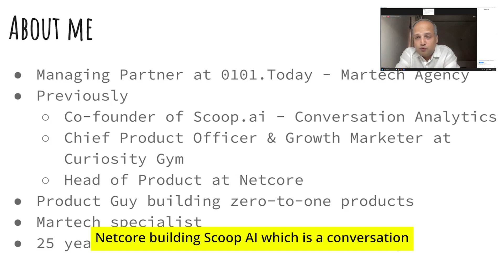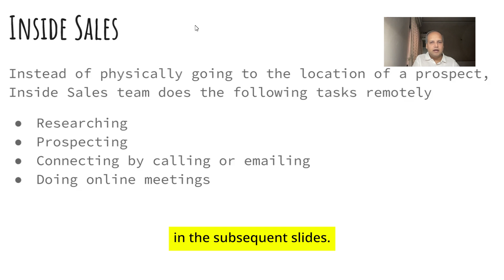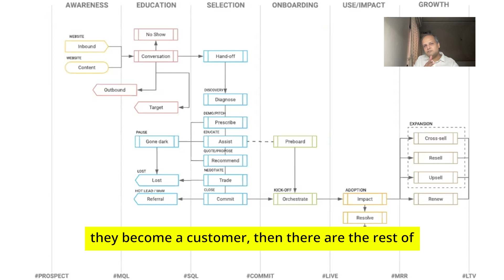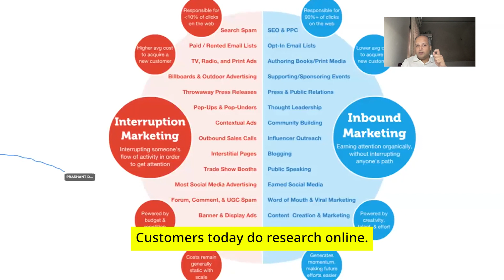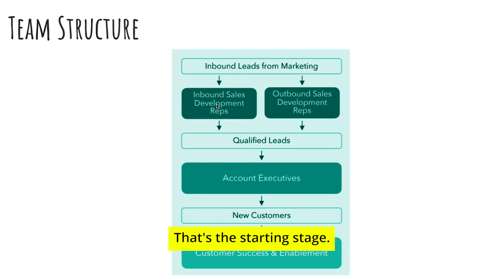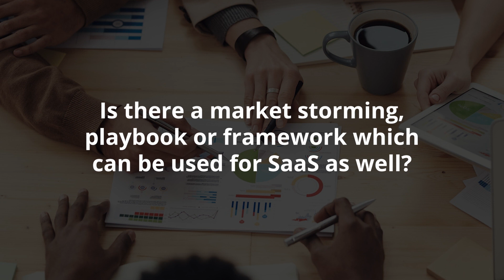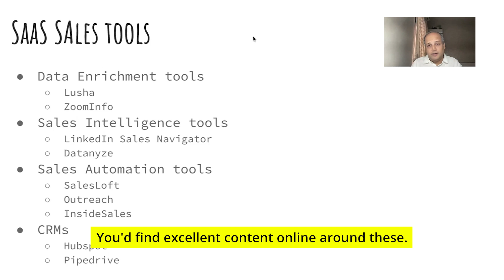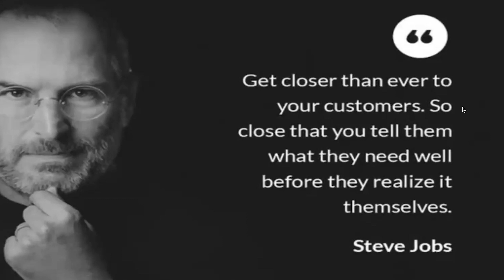SaaS Sales Playbook | Juno Masterclass | Juno School Of Business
Can Traditional Sales Methods Be Applied In SaaS Sales?

In this week's masterclass, we have Mr. VeerChand Bothra (Managing Partner at 0101, Earlier: Chief Strategy Officer at Netcore Solutions), share the importance of Account-Based Marketing and Events to attract Enterprise Customers in SaaS, how the Inside Sales Team plays an important role in SaaS selling, tools that SaaS professionals should use to reach the right target audience for your product.

Watch this video to understand the A-to-Z of SaaS selling ✅

- To learn more about the speaker, here is the LinkedIn Profile

About "Speaker": Mr. VeerChand Bothra is currently the Managing Partner at 0101. Earlier, Mr. Bothra has worked as Chief Strategy Officer at Netcore Solutions, Chief Product Officer & Growth Marketer at Curiosity Gym.

About "Juno School of Business": Juno School of Business enables Sales Professionals with industry-ready skills through experiential learning programs to accelerate their sales career.